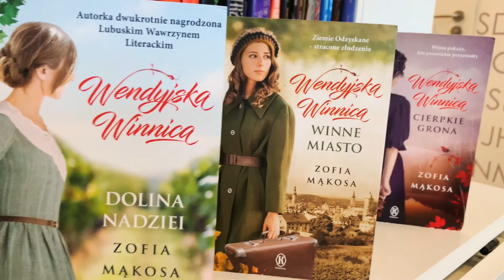Literacki Flesz - czyli Miejska Biblioteka Publiczna w Gliwicach poleca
Odcinek 12
"Wendyjska winnica" - Zofia Mąkosa